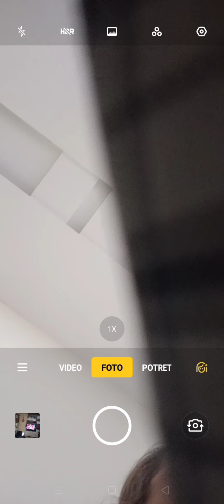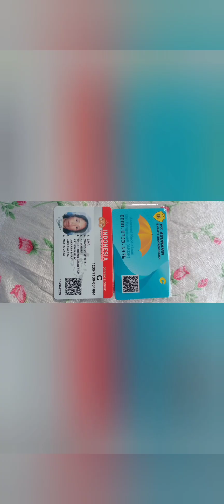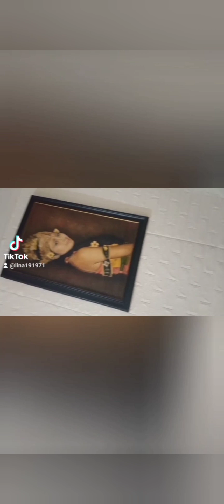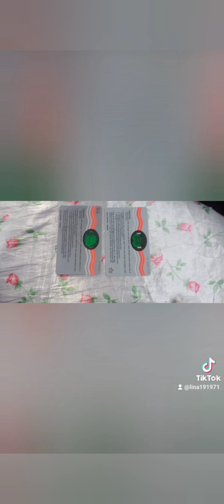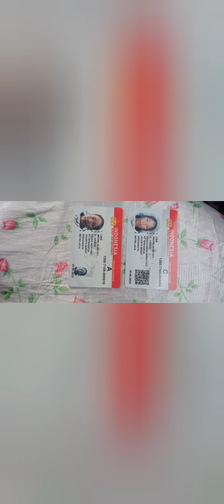sore tgl 10/1/6/2024 sy Lina sdh perpanjang sim skrng dirmh christian sebentat lg plng kecitra majja